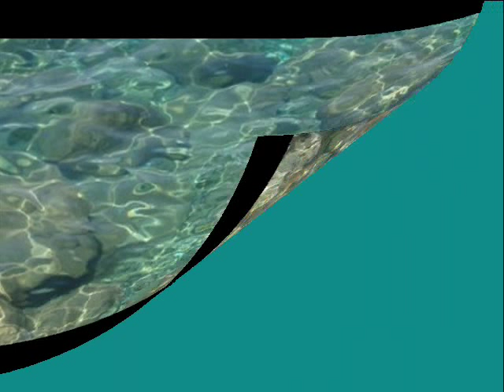ΕΛΕΝΗ ΓΚΑΪΤΑΤΖΗ (HELEN GAITATZIS) - ΘΑΛΑΣΣΑ (ΠΟΙΗΣΗ ΡΕΝΑΣ ΤΟΛΗ)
"ΘΑΛΑΣΣΑ"

Ποίηση: Ρένα Τόλη
Σύνθεση / Ενορχήστρωση / Τραγούδι: Ελένη Γκαϊτατζή

Έπαιξαν οι μουσικοί:
Πιάνο: Χρήστος Τόλης
Κλασσική/ Ηλεκτρική/ Ακουστική Κιθάρα: Γρηγόρης Κόλλιας
Ηλεκτρικό Μπάσσο: Γιάννης Κυριακόπουλος
Τύμπανα (Drums): Κώστας Πλαστήρας
Καλάμι τής βροχής: Ελένη Γκαϊτατζή

(Το τραγούδι αυτό ανήκει στον κύκλο τραγουδιών με τίτλο "ΠΡΟΣΩΠΟΓΡΑΦΙΑ", σε στίχους Σύγχρονων Ελλήνων Ποιητών, που κυκλοφόρησε, εκτός εμπορίου, το 2002.)